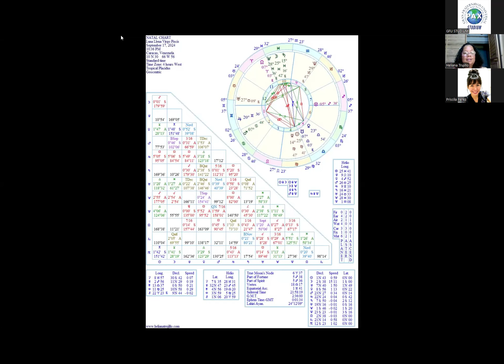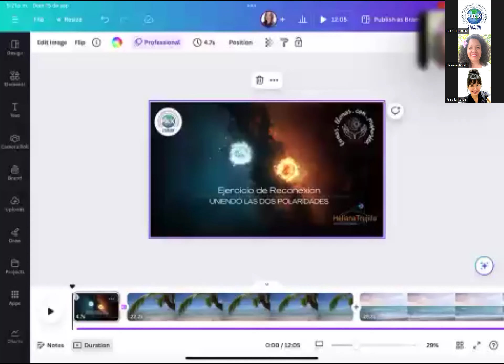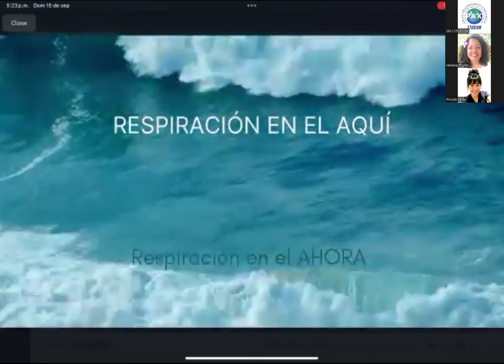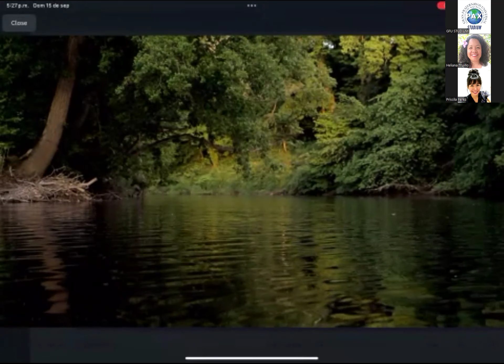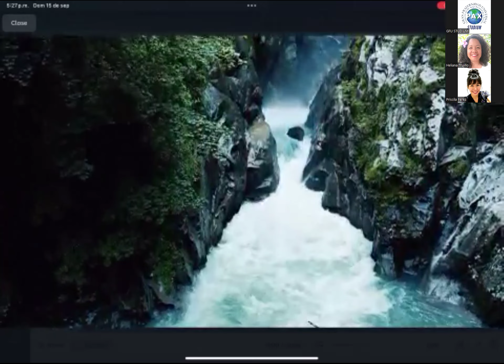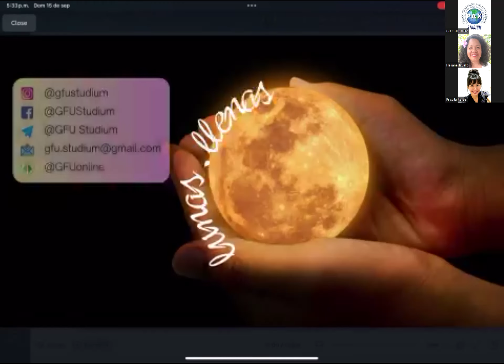LUNAS LLENAS CON PROPOSITO - UNIENDO LAS DOS POLARIDADES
A cargo de Heliana Trujillo, con formación en Cosmobiogía, Yoga y Flores de Bach. Venezuela.

Cada mes tenemos la oportunidad de contemplar en Luna Llena, las noches luminosas, llenas de magia, emoción y recogimiento interior. En septiembre, el plenilunio viene acompañado de un eclipse parcial de Luna, dando un mayor dinamismo energético.
Ven y conoce cómo aprovechar las influencias de la Luna Llena del eje Virgo-Piscis y cómo hacer el trabajo de unión interior.

Invita: GFU Studium  / gfustudium